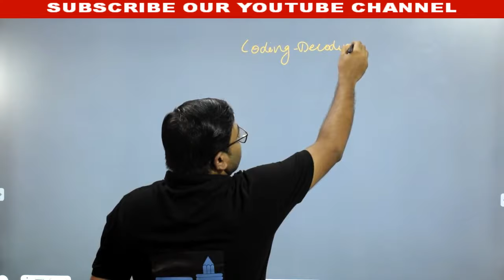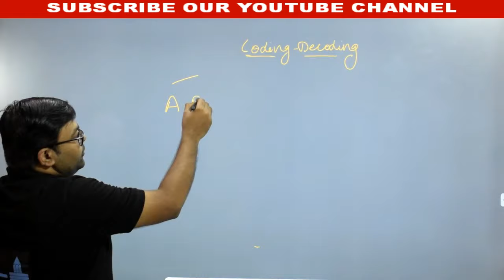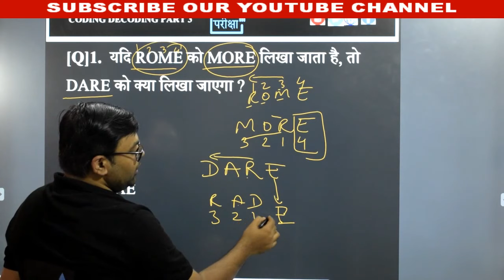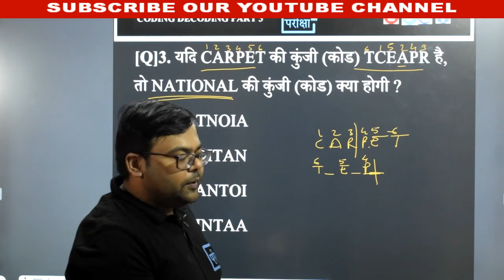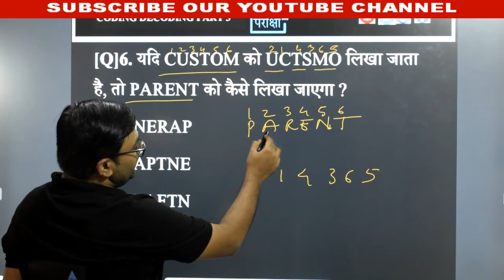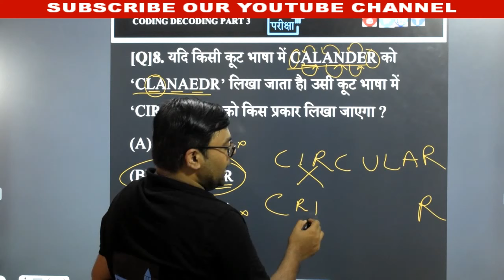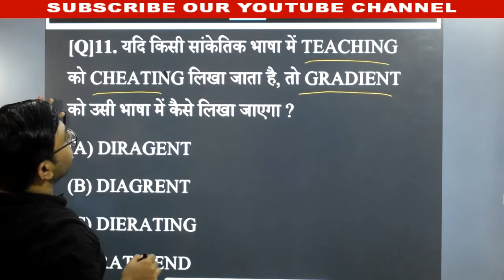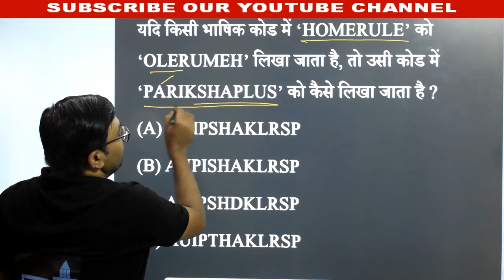BASIC CONCEPT | CODING DECODING TYPE 1 | LEKHPAL | UPSI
CODING DECODING PART 3| UPSSSC|UPSI| LEKHPAL
#10+FREE_COURSE
दी जाएगी

🔴सब्सक्रिप्शन लिंक -

~टीम परीक्षा+